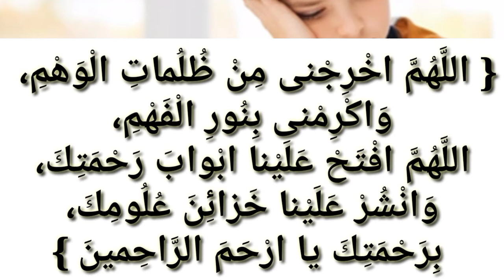ADDU'AR MAGANIN KARATU. FISABILLAH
Assalamu alaikum Warahamatullah.